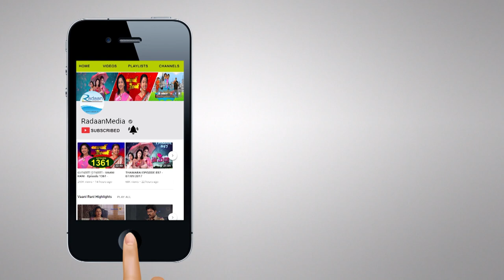வாணி ராணி - HIGHLIGHTS - VAANI RANI - Episode 1574 - 22/5/2018